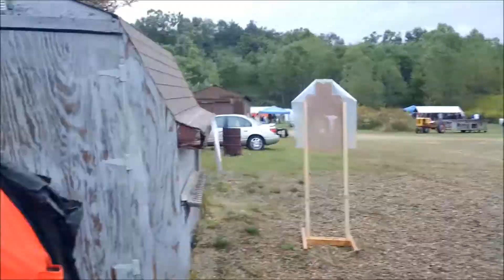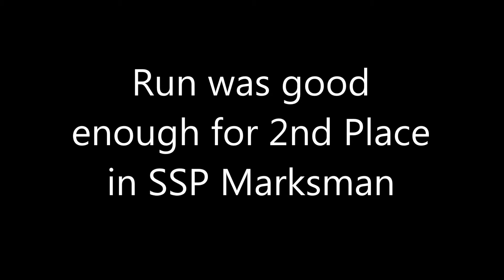IDPA Ohio State match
My run through at the IDPA Ohio State match hosted at Ashland Lake Gun Club.  They put on a great match.  It was a lot of fun.

My results:

SSP - Marksman
◾MATCH SCORE: 04:01.10
◾POINTS DOWN: 61
◾OVERALL RANK: #49 of 138
◾DIV/CLASS RANK: #2 of 31
◾DIVISION RANK: #29 of 75
◾CLASS RANK: #2 of 48

This also resulted in a merit increase from Marksman class to Sharpshooter.